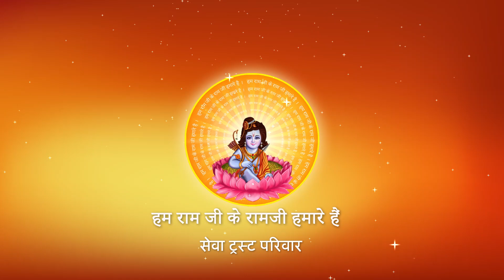Shri Ramkatha I Pujya Prembhushanji Maharaj I Moti Mahal Lawn Lucknow I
Katha Summary:
किसकी पंचायत ब्रम्हा , विष्णु महेश भी नहीं कर सकते ? Moti mahal Lawn Lucknow katha
Pujyashri’s Ram Katha in Moti mahal Lawn Lucknow

II*II*II*II*II*II*II*II*II*II*II*II*II*II*II*II*II*II*II*II*II*II*II*II*II*II*II*II*II*II*II*II*II*II*II*II*II*II*II*II*II*II*II*II*II*II